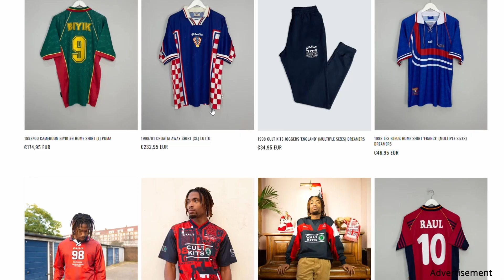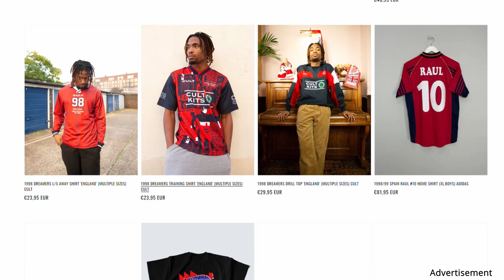😢 SADDEST FOOTBALL TRANSFERS 😱💥 FT. RONALDO TO AL NASSR, HAZARD!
Info
I (Hayze– FIFA Predictions) create all these videos, because its my passion.
Every Video has its own topic and gives every Football and FIFA fan information such as my opinion! You are not allowed to re-upload my video on YouTube or any other side! If you want to react to my Videos you can do, but please be fair and give credit to me. I have the permission to use the songs in my videos and always list them up in the description.